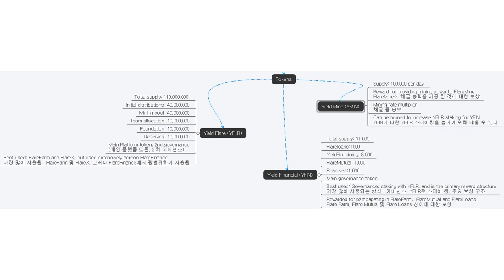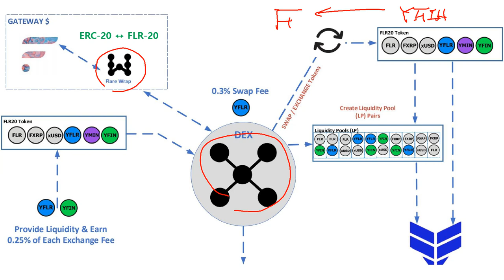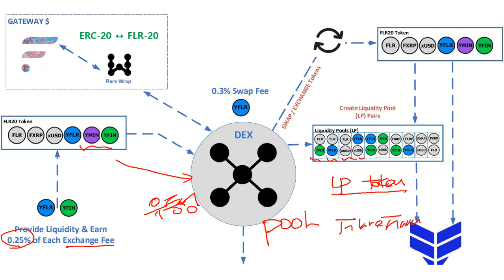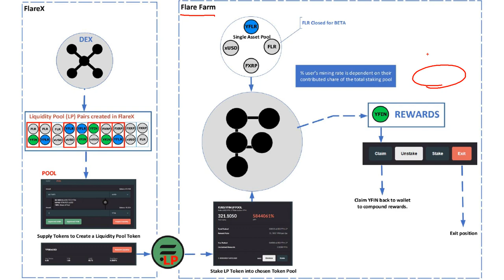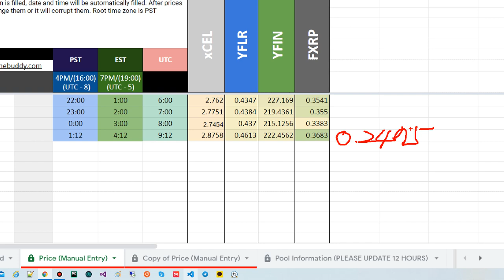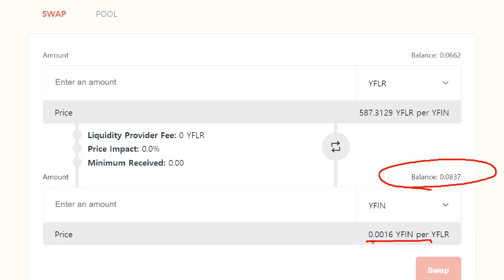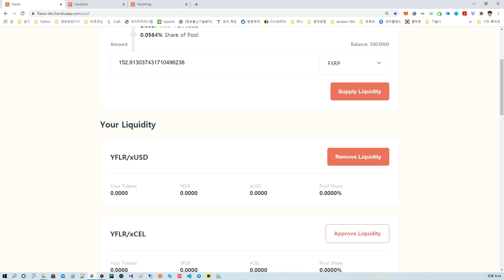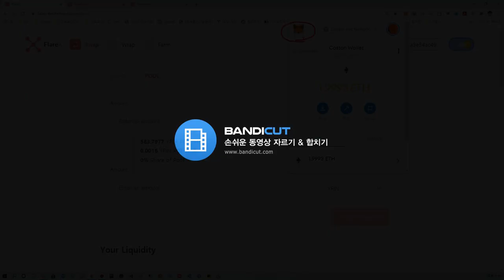플레어 파이넨스 디파이; $FlareFarm, $FlareX, $FlareWrap 에서 YFIN 토큰 채굴하기